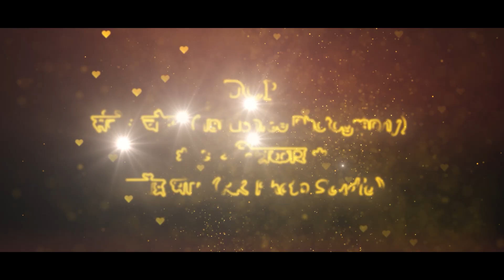Teaser पोरी भेटायला येशील का | Pori Bhetayla Yeshil Ka | Vinod Gavandhe | Sarang Studio.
Official Teaser Pori Bhetayala Yeshil Ka | पोरी भेटायला येशील का

🔹Producer : Vinod Gavandhe

🔹Director : Raju Gangode

🔹Actor's : Vinod Gavandhe , Ashwini Khurkute

🔹Side-actor : Sachin , Amol , Dimpal , Jagruti

🔹Singer : Manoj Shinde , Nirmala Kadali

🔹DOP : Santosh Chaudhary (Tanushree Photography)

🔹Cameraman : Rajendra Bhoye (RK Photo Studio)

🔹Story : Prakash Gavandhe , Sanjay Chaudhary

🔹Video Editing : Gavit Edits,Surgana

🔹Graphics Design : Madhav Gavit , Yogesh Gavit (Gavit Edits)